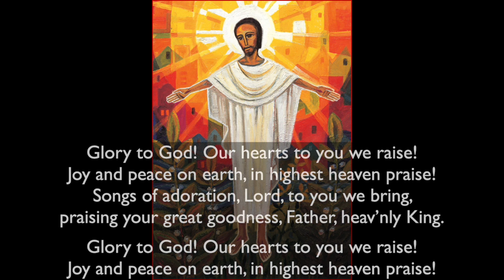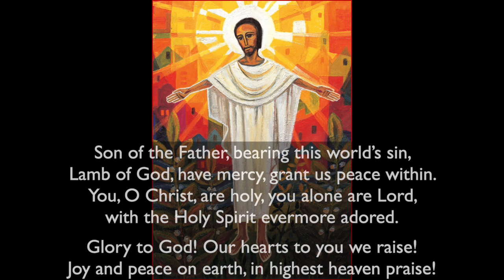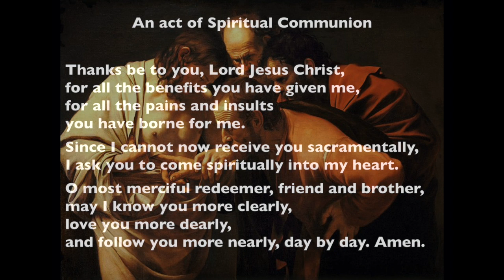Eucharist for the Second Sunday of Easter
Our Eucharist on 19 April, brought to you from our homes.